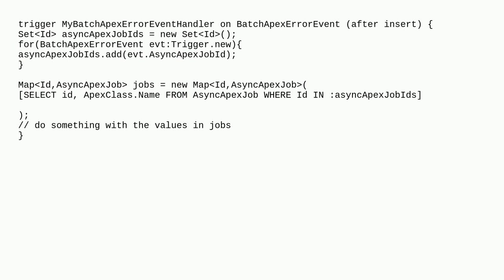Salesforce: Notify external system with custom or Standard Platform Event for unhandled exception...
Notify external system with custom or Standard Platform Event for unhandled exceptions in batch job

A special thanks goes out to the awesome community